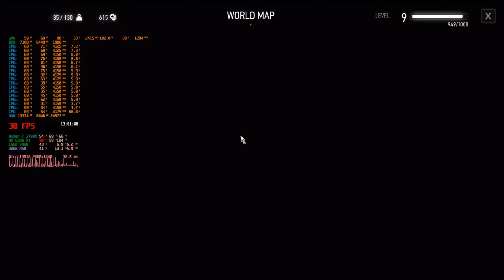The Witcher 3 Next Gen Upgrade1440p In some High Impact areas, system spec's in description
NOTE: OBS EATS 8-12 FPS when recording ( I Test Ultra Setting's w/ Ray Tracing near the end in a couple of High Impact locations)

Motherboard: Tomahawk B550
PSU: HX1000 Corsair
RAM: Viper 32 gig 3600 MHz
MVME: GAMMIX 1 TB
GPU: RX 6800 XT
CPU: Ryzen 7  3700X